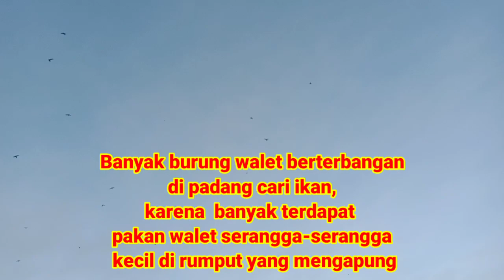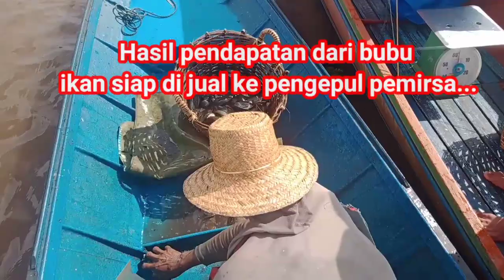Angkat bubu ikan di danau jempang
kali ini saya ikut nelayan mencari ikan untuk memenuhi kebutuhan sehari-hari
semoga rejeki bapaknya lancar dan berkah ya pemirsa..Aamiin...

semoga kita semua dalam keadaan sehat selalu.